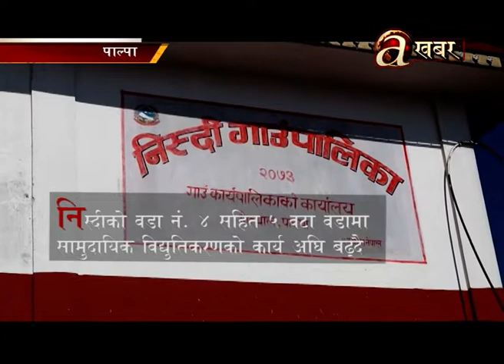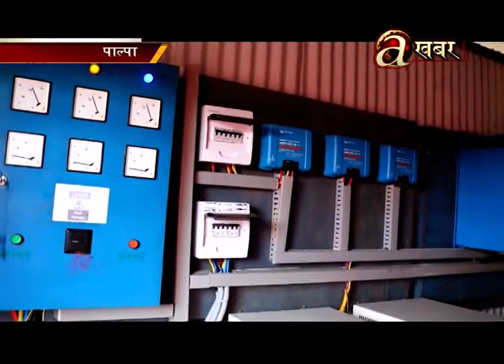हावाबाट उत्पादन गरिएको विद्युतले १ सय ५० बढी घर परिवार लाभान्वित